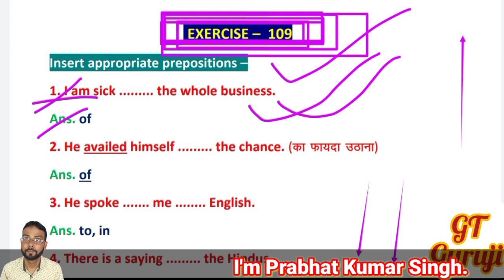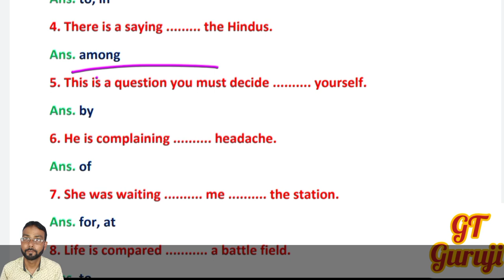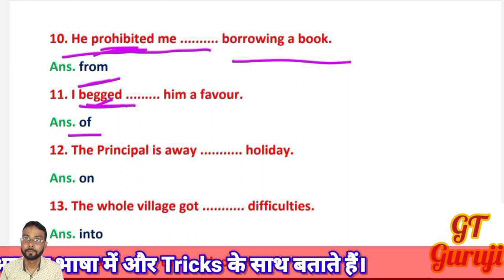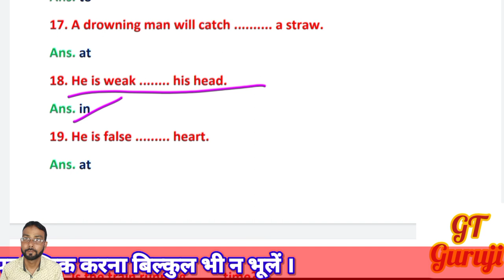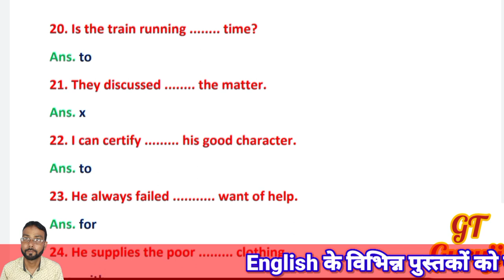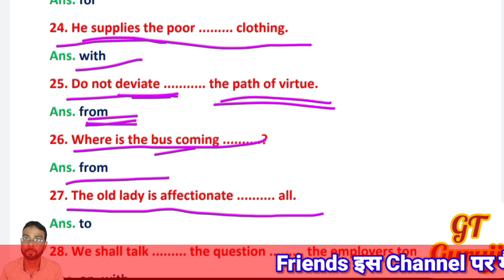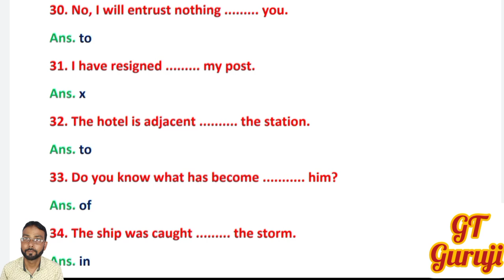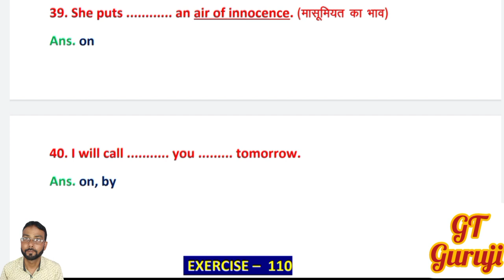Exercise 109 | Oxford current English grammar preposition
Exercise 109 | oxford current english grammar preposition | GT Guruji

Hello Friends!

Friends आज इस Video में हम जानेंगे Oxford Current English Grammar के Exercise – 109 [ Prepositions ] को। इस वीडियो में मैं आपको इसके एक-एक sentence/question को उससे सम्बंधित Rules के साथ explain करूँगा। यह बुक विभिन्न प्रतियोगी परीक्षाओं के लिये बेहतर है।

Topics Covered in this Video :

oxford current english grammar preposition,
preposition kaise banaye,
how to use prepostions in writing,
preposition,
preposition ka hindi,
preposition question,
preposition ka example,
chapter 18 prepositions,
Oxford Current English Grammar Ex 109,
Ex 109 | Oxford Current English Grammar | line by line in Hindi,
Current Grammar answers,
Ex 109 | Oxford Current English Grammar | R K Sinha,
Ex 109 | Oxford Current English Grammar | Learn everything through Hindi,
Ex 109 | Oxford Current English Grammar | Explanation in Hindi,
Oxford Current English Grammar answer,
GT Guruji,